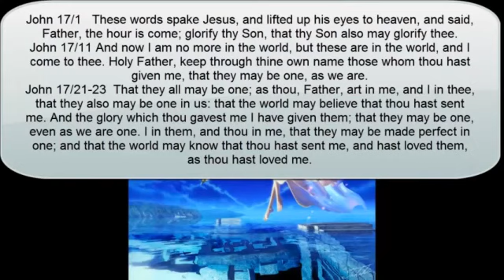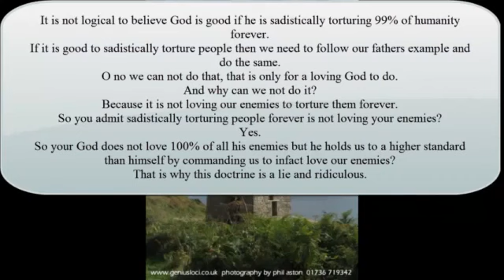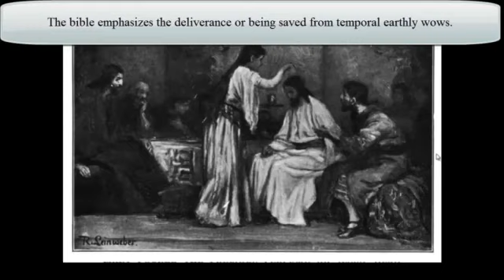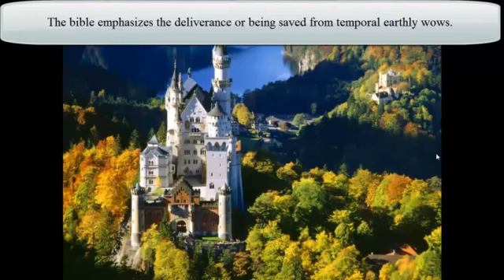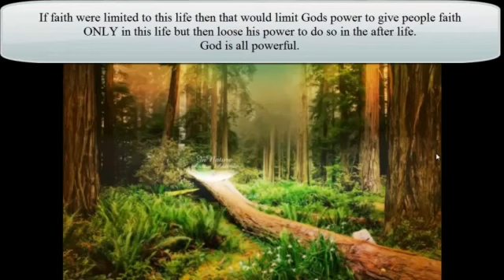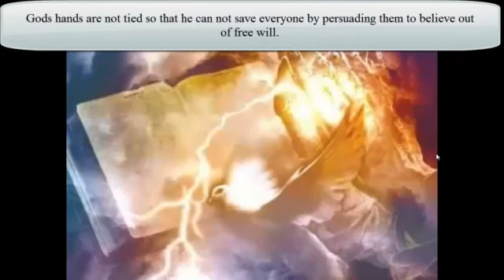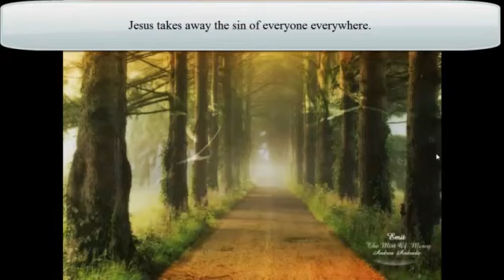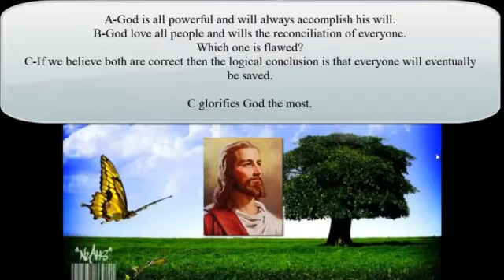The Salvation of All Men - Revisited